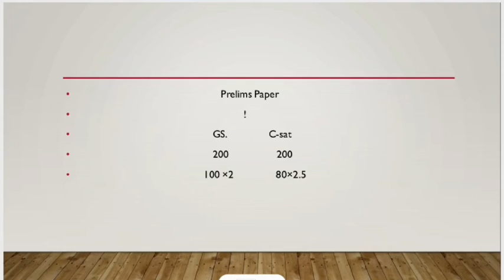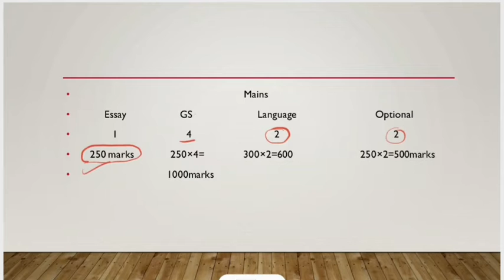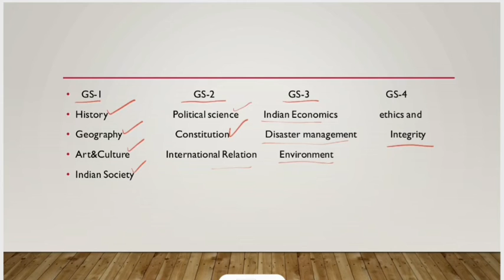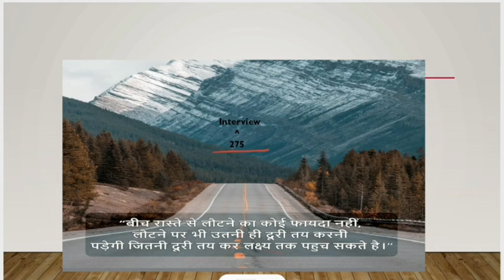UPSC Exam Pattern (सही से जाने)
Saraswati  Classes
Important for for UPSC, PCS
UPSC exam pattern
जब  आखो मे अरमान लिया
मजिल को अपना मान लिया
है मुश्किल क्या आसान क्या
जब ठान लिया तो ठान लिया